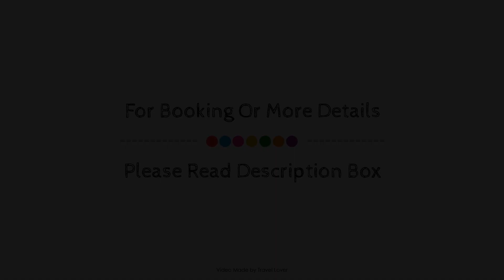DoubleTree by Hilton Hotel Nottingham, United Kingdom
About Property:
Set in a prime location of Nottingham, DoubleTree by Hilton Hotel Nottingham puts everything the city has to offer just outside your doorstep. Both business travelers and tourists can enjoy the hotel's facilities and services. 24-hour front desk, facilities for disabled guests, luggage storage, Wi-Fi in public areas, car park are just some of the facilities on offer. Guestrooms are designed to provide an optimal level of comfort with welcoming decor and some offering convenient amenities like television LCD/plasma screen, air conditioning, desk, alarm clock, telephone. The hotel offers various recreational opportunities. A welcoming atmosphere and excellent service are what you can expect during your stay at DoubleTree by Hilton Hotel Nottingham.
Searching For
1. DoubleTree by Hilton Hotel Nottingham
2. DoubleTree by Hilton Hotel Nottingham Virtual Tour
3. DoubleTree by Hilton Hotel Nottingham Rooms
4. DoubleTree by Hilton Hotel Nottingham Amenities
5. DoubleTree by Hilton Hotel Nottingham Videos
6. DoubleTree by Hilton Hotel Nottingham Offers
7. DoubleTree by Hilton Hotel Nottingham Deals
Audio Credit:
Track Title: Blank Slate
Artist: VYEN